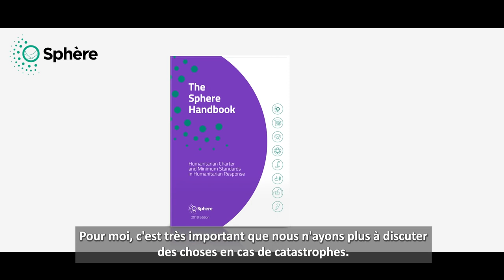Épisode 4/4 : L'importance des normes Sphère (Sphère en pratique - Haïti)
En août 2021, un séisme de magnitude 7,2 a frappé Haïti. ASB Haïti et ASB Allemagne (un point focal de Sphère) ont travaillé ensemble pour installer des filtres à eau SkyHydrant et appliquer les normes Sphère dans les zones touchées, mettant les populations locales et leurs capacités au centre de leur réponse.

Dans l'épisode 4, Axel décrit comment le manuel Sphère fournit un langage commun et un outil de plaidoyer pour une réponse humanitaire coordonnée. Rosa souligne l'importance de la formation et de l'implication des populations locales dans l'action humanitaire qui les concerne.